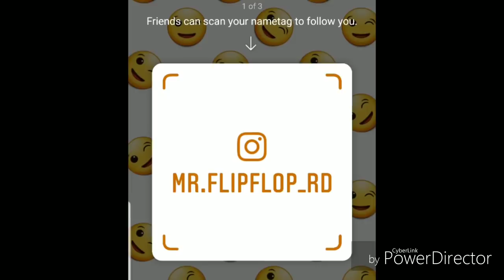Sosua | Dominican Republic | Sosua Updates 5 | Travel Info